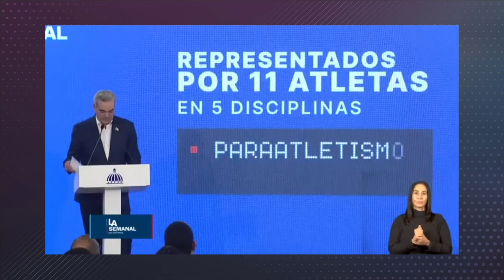Abinader sobre reforma Salimos para no volver